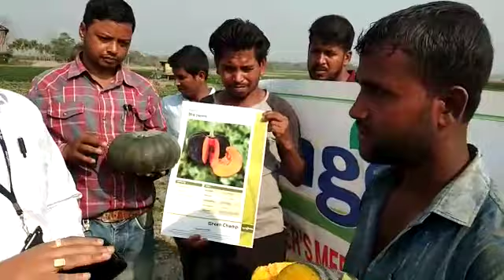Syngenta Green champ pumpkin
Green Champ is an excellent pumpkin in terms of Yield, Good in Taste & colour. Farmers are very happy for this green Champ.